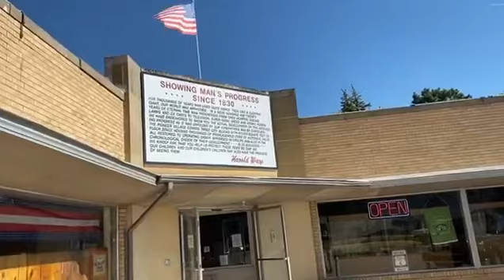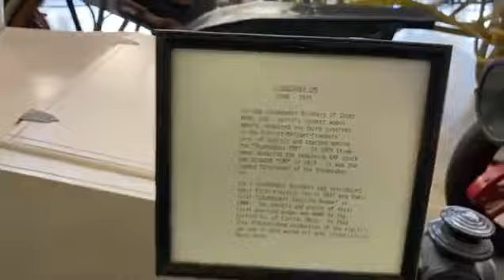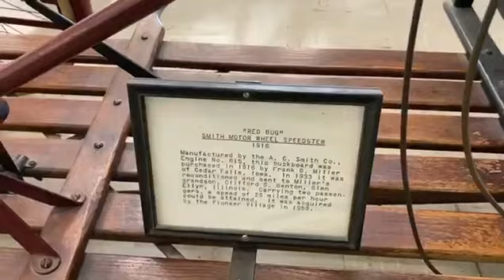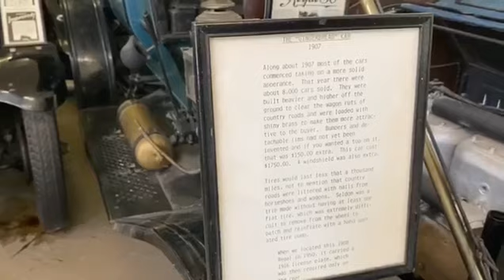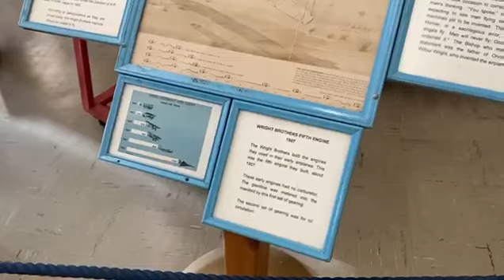Pioneer Village in Minden, NE! Tons & Tons of cool Cars!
Tonight we’ll start a series of videos I shot at the Harold Warp Pioneer Village in Minden Nebraska. This museum covers the progress of man starting from about the 1830’s. They have tons of stuff here, all in chronological order, including TV sets, firearms, telephones, washing machines, and just about anything else you can think of, including cars!! Lots and lots of cars! They have an amazing collection of approximately 350 vehicles starting in the early 1900’s with a few cars going up into the 90’s. What is really amazing about this collection is that most of these cars are in original condition! They started putting this collection together in the early 1950's. Some of the earlier brass era cars were restored decades ago, but most of the cars from the 30's and up are all completely original. They are in the condition they were in when they were added to the collection! Dings, scratches, add on accessories, however it was found at that time is exactly how it is displayed today! Most of these cars are time capsules that are rarely if ever seen today!
I stopped by there last week on the way to Kearney NE for Rocky Mountain Race Week. Since we were there in the middle of the week, they weren’t very busy and I was able to get a lot of cool videos! I’ll keep mixing these in with the regular videos. I’ll probably try and get one of these in each week. I hope you enjoy them, it’s such an awesome place and a must see if you get anywhere in the area!!!